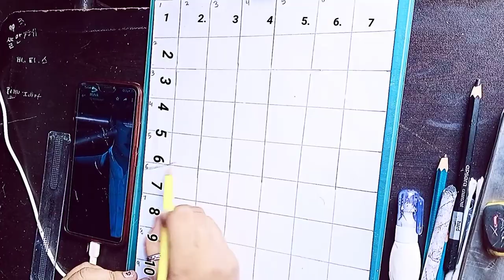(BTS) Suga drawing pencil sketch 💜 /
hey guys this is my first pencil shading BTS drawing with grid. I hope you would like it . please support me and if you have any questions about drawing so ask in comment box.